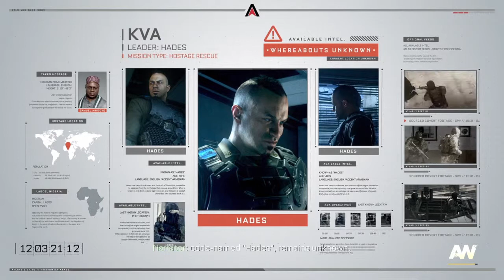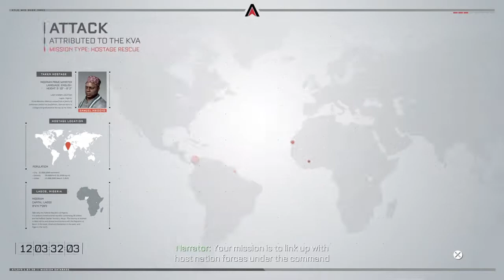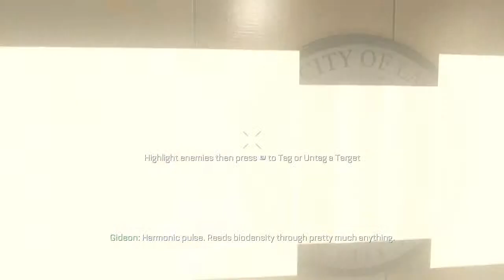Call of Duty AW lets play ep4: fly simulator 2015